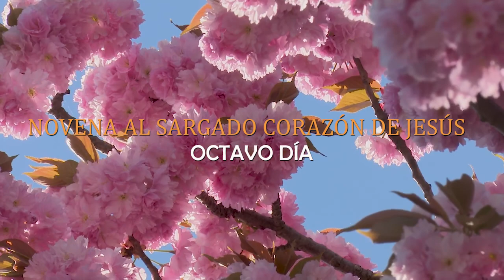NOVENA AL SARGADO CORAZÓN DE JESÚS – OCTAVO DÍA